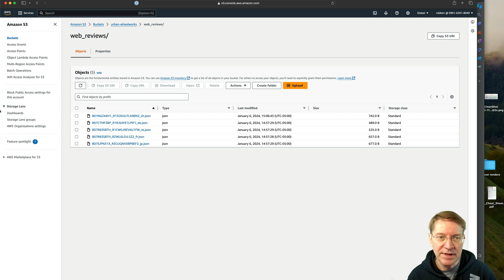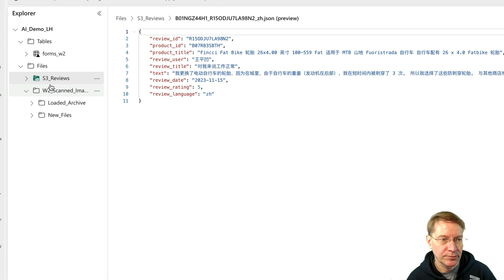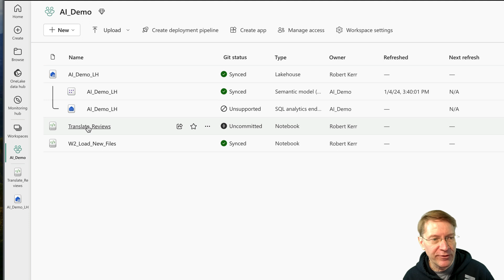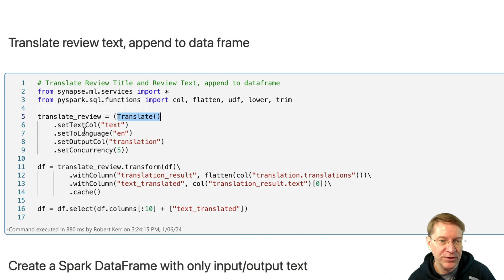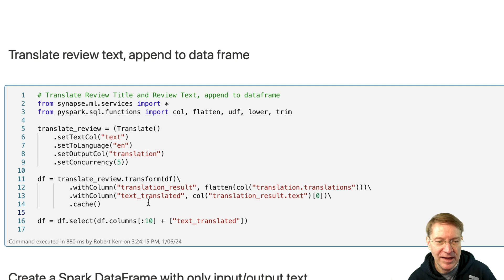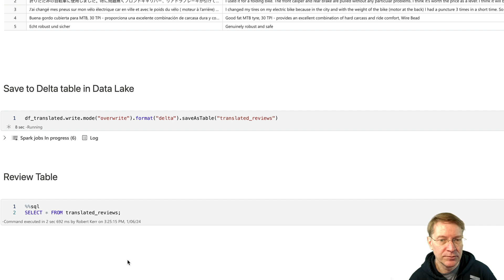Incorporating Azure AI Translation into a Fabric Data Lake Solution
Using Fabric's embedded Synapse ML features, we can leverage Azure AI services directly in Spark notebooks to enrich and transform data using Language AI Services. Learn how to use these powerful services using a Python Jupyter notebook stored in a Fabric workspace.